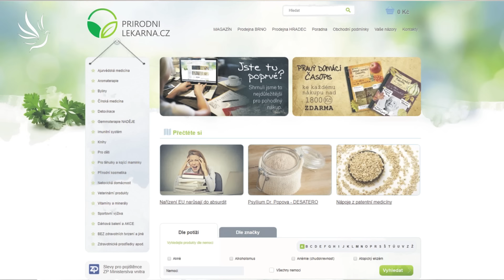Jana Kubíčková, Filozofie života a bylin